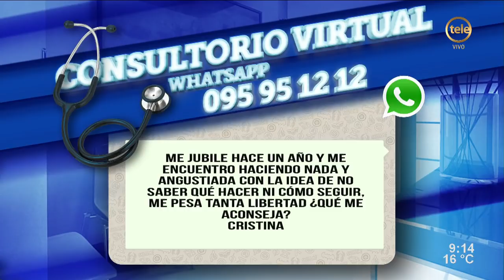Cómo crear un proyecto de vida y animarse a empezar otra vez